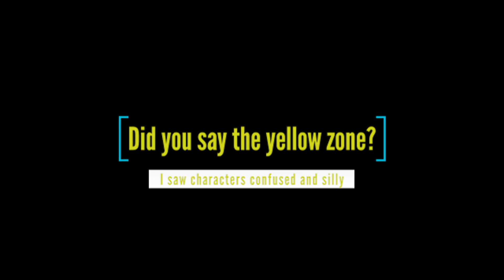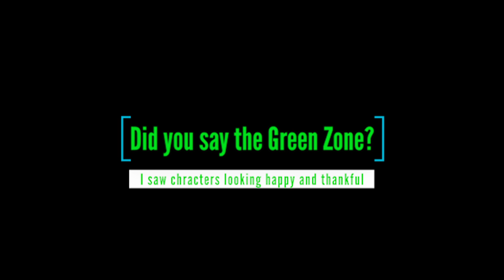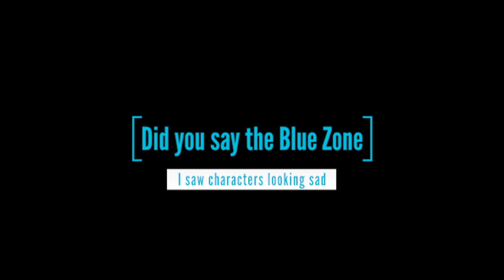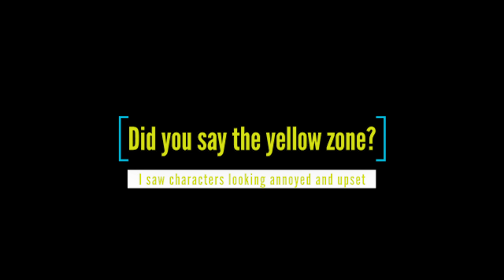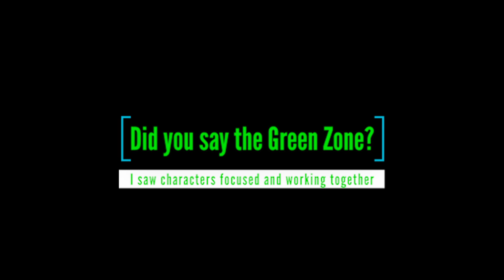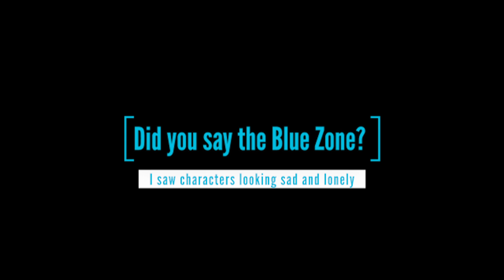More Disney Movies: Zones of Regulation